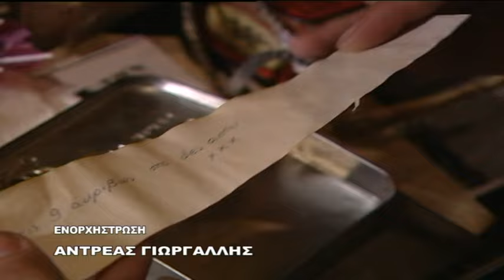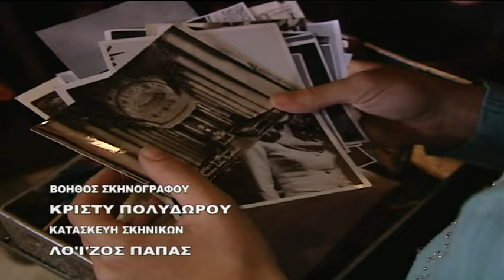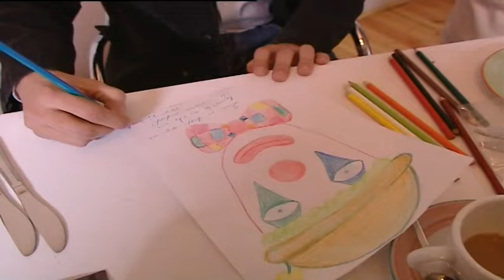Μίλα μου επ.26 Κύκλος 1ος (2007-08) SigmaTV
Η σειρά περιστρέφεται γύρω από την περίεργη σχέση που έχουν δυο αδελφές, η Άννα και η Κατερίνα, όταν χωρίς να το γνωρίζουν, ερωτεύονται τον ίδιο άντρα, τον Γιώργο...

Σκηνοθεσία: Θεόδωρος Νικολαΐδης
Σενάριο: Γιώργος Τσιάκκας
Μουσική σύνθεση: Στέλιος Πίσης , Αντρέας Γιωργαλλής
Μουσική επιμέλεια: Στέλιος Κτωράς
Φωτογραφία: Πάμπος Χαραλάμπους , Άντρος Παπάς , Λάζαρος Κουρμούζος
Σκηνικά: Έλενα Κατσούρη
Το τραγούδι στους τίτλους αρχής ερμηνεύει ο Αντώνης Ρέμος.

Ηθοποιοί: Δέσποινα Μπεμπεδέλη (γερόντισσα) , Θάνος Πεττεμερίδης (Κώστας) , Χριστίνα Παυλίδου (Άννα) , Χρήστος Λούλης (Γιώργος) , Κώστας Βήχας (Νίκος) , Μαρία Ιωάννου (Κατερίνα) , Μάριος Ιωάννου (Αντώνης Σταυρινός) , Ιωάννα Καμένου (Σοφία) , Γιάννα Λευκάτη (μοναχή) , Κύνθια Παυλίδου (Αντιγόνη) , Έλλη Κυριακίδου (Ελεγκού) , Δανάη Χρίστου (Εύη) , Έλενα Λιασίδου (Λάουρα) , Μαρίνα Κυπριανού (μικρή) , Anthony Skordi (Αντώνης) , Μάριαμ Βενιζέλου (Ιωάννα) , Τόνυ Δημητρίου (Αλέξης) , Γιώργος Ζένιος (Στέλιος) , Μιχάλης Έλληνας (γιατρός) , Λέτα Πασχούλα (γιατρός) , Γιάννης Ιωάννου (III) (Στάθης) , Κούλλης Νικολάου (Σάββας) , Ντόρις Κυριακίδου (μητέρα Εύης) , Κυριάκος Κωνσταντίνου (γυναικολόγος) , Παντελής Κλείτου (δικηγόρος) , Γιώργος Σοφοκλέους (συνήγορος) , Κώστας Φελλάς , Φρειδερίκη Μενελάου (μοναχή)